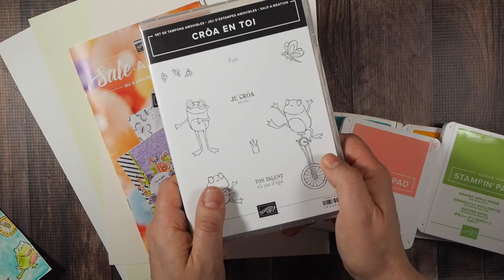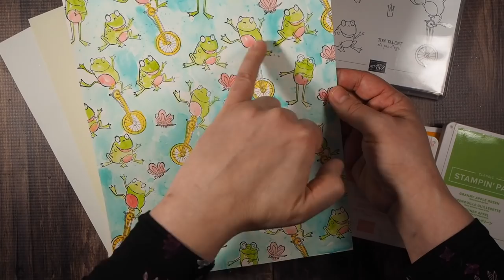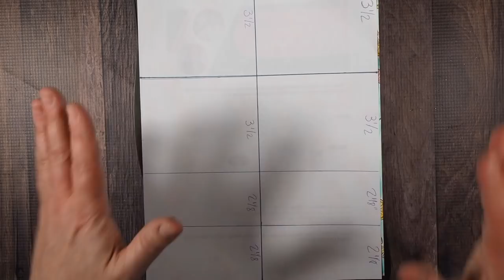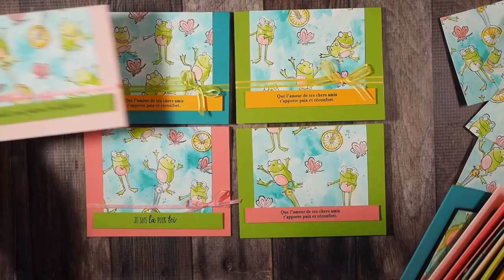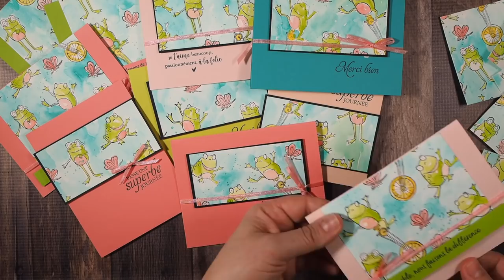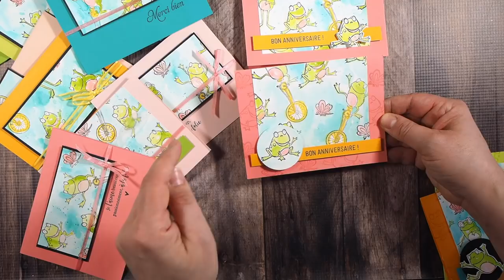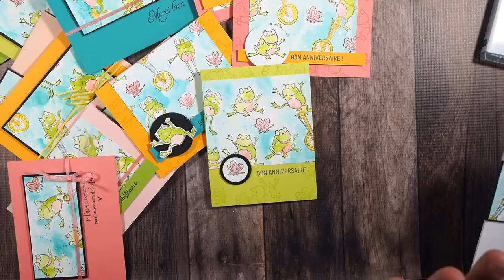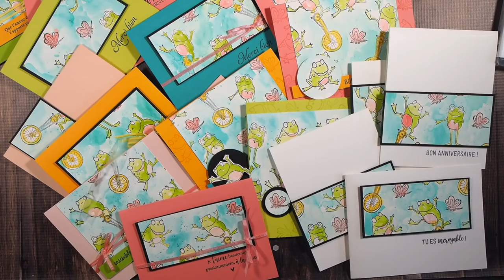Une feuille étampée = 8-12 cartes Stampin' Up! Sale-a-bration 2019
Apprenez comment étamper et couper une feuille pour obtenir 8-12 cartes superbes et faciles à confectionner!